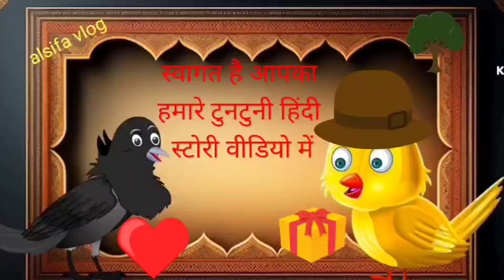कार्टून कुत्ते ने किया हमला टुनटुनी चिड़िया पर Rano chiriua ko bachya dogi nay hindi moral stori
welcome 🙏to my YouTube channel alsifa vlog may

tuntuni chidiya ki Hindi 2024 wali cartoon
tuntuni chidiya wali new Hindi moral story
tuntuni chidiya wali comedy cartoon
tuntuni chidiya ki new Aaj 2024 ki video
tuntuni chidiya kallu kauwa wali video
Renu chidiya wali new video
Rano chiriua ki new 2024 ki video
rano chiriua wali moral hindi stori
tuni rani wali new video